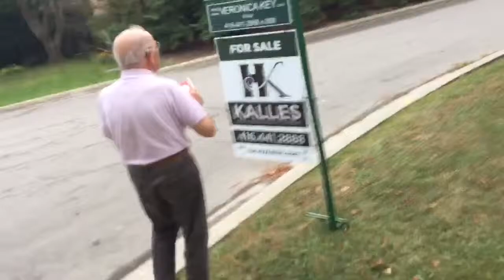Happy Seller wants to put up the Sold Sign!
Minutes after I sell my Sellers' home, Mr. Seller rushes outside and wants to put the Sold Sign on the For Sale Sign.  He's so cute!